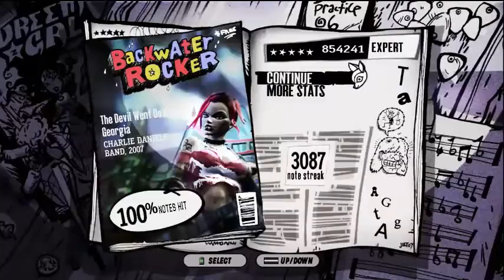The Devil Went To Gergia - Guitar Hero III | HQP